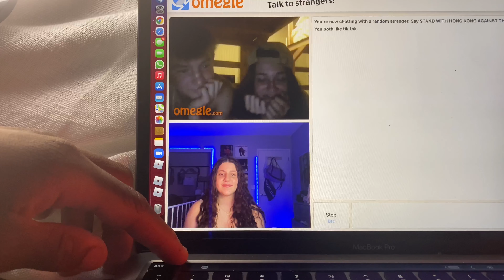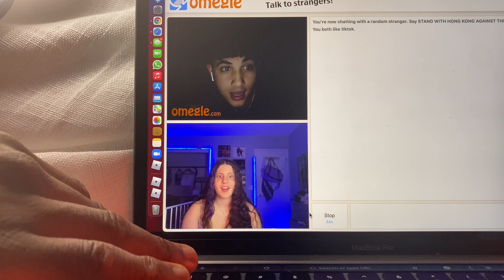CATFISHING PEOPLE ON OMEGLE😂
the comeback...